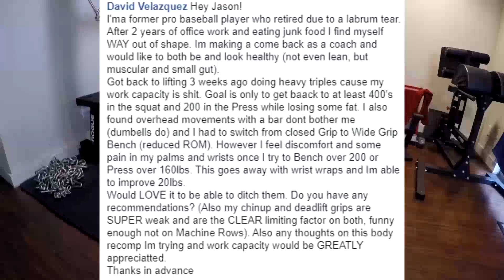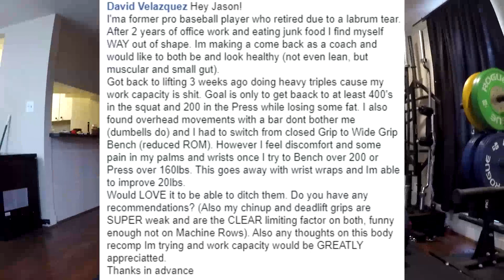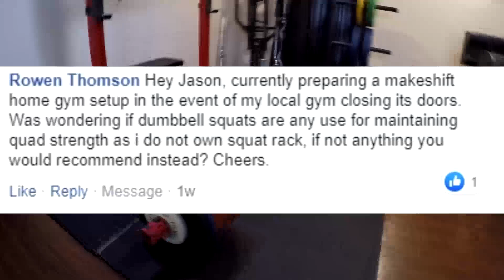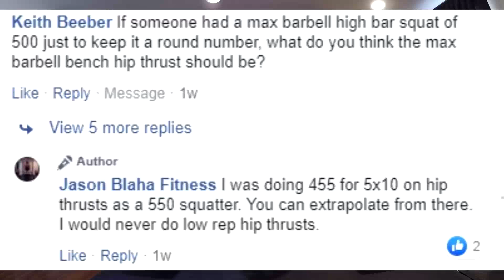Jason Blaha Q&As April 5th 2020 Part 2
0:07 Got back to lifting 3 weeks ago doing heavy triples cause my work capacity is sh!t. Goal is only to get baack to at least 400's in the squat and 200 in the Press while losing some fat. I also found overhead movements with a bar dont bother me (dumbells do) and I had to switch from closed Grip to Wide Grip Bench (reduced ROM). However I feel discomfort and some pain in my palms and wrists once I try to Bench over 200 or Press over 160lbs. This goes away with wrist wraps and Im able to improve 20lbs.
Would LOVE it to be able to ditch them. Do you have any recommendations?
2:54 Hey Jason, currently preparing a makeshift home gym setup in the event of my local gym closing its doors. Was wondering if dumbbell squats are any use for maintaining quad strength as i do not own squat rack, if not anything you would recommend instead? Cheers.
6:42 If someone had a max barbell high bar squat of 500 just to keep it a round number, what do you think the max barbell bench hip thrust should be?